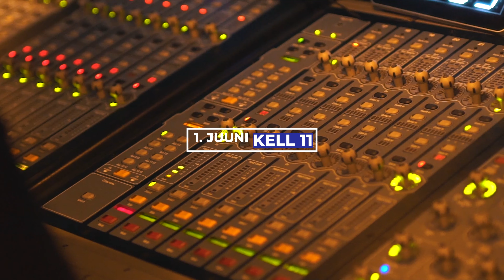JJ-Street tantsustuudio noored valmistuvad äkketteasteks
Eesti Noorsootöö Keskus korraldas 1. juunil 2019. aastal koostöös JJ-Street Company tantsukooliga flashmobe'id üle Eesti.